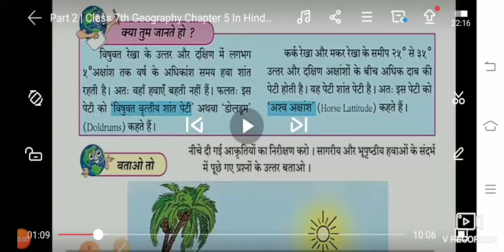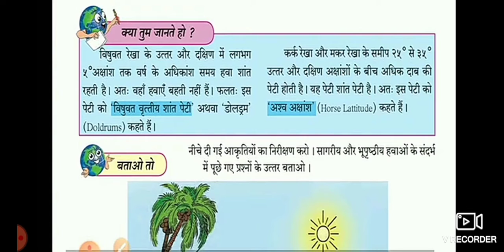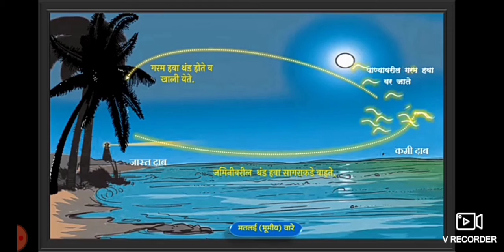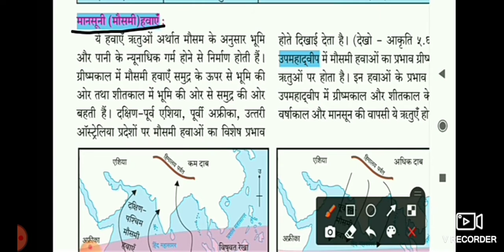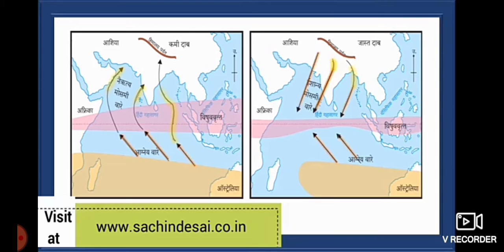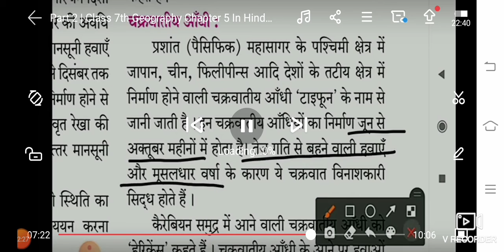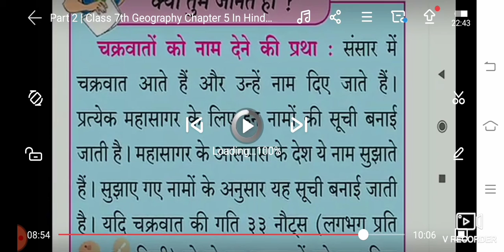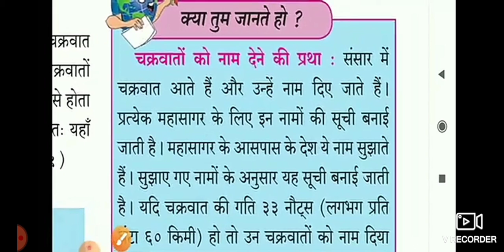कक्षा सातवीं ,भूगोल ,पाठ 5 हवाए (भाग 2) सरिता चौधरी